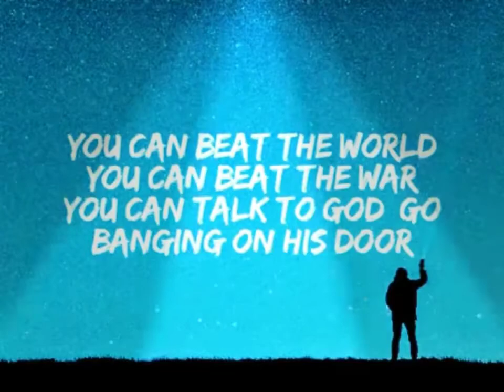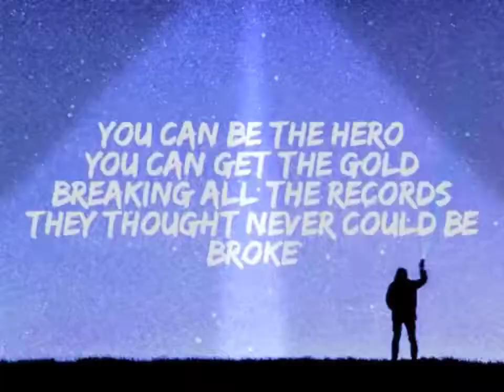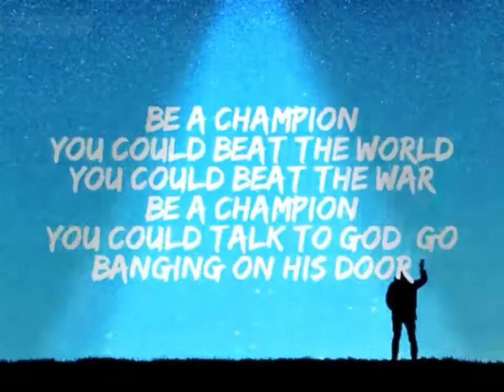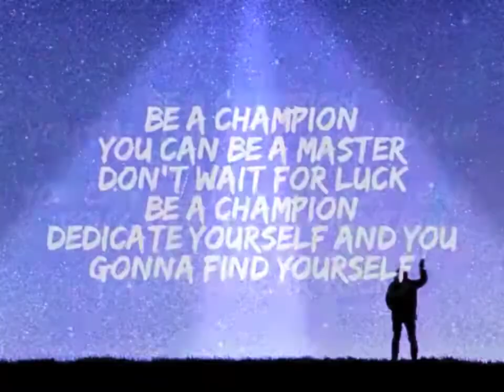The Script - Hall Of Fame (Lyrics) ft. Will.i.am | Full Song | # 26th video. Hope you like my video.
Hall of Fame" is a song by Irish pop rock band the Script. It is the lead single from their third studio album #3. The track features American hip-hop artist will.i.am of The Black Eyed Peas. The track was given its first radio play on Capital on 23 July 2012.[1] Written and co-produced by the band, the song is about following dreams and making an impact on the world. The song has been licensed for use in various media since its release.
The lyrics, written by O'Donoghue, focus on perseverance and making a difference. As reported in The Guardian, "O'Donoghue's real metier is lyrics: he's a striking and emotional storyteller".[5] Billboard describes the song as "a swelling, piano-driven number with an uplifting, earworm of a chorus that soars, 'Standing in the hall of fame / And the world's gonna know your name / Cause you burn with the brightest flame.'"[6] O'Donoghue explains that this song was about the band as he tells "the title is mostly about us. As any geek fan of the band could tell you, we're all extremely different people, but magic happens when you mix us together. Well, magic or a car crash, which is how we describe the songs we scrap."[3] He also said: "We wanted to inspire people to stop trying to be famous for the sake of it.

The song “Hall of Fame” featuring will.i.am is meant to be inspirational. The song sends a message to believe in the impossible and that you can be anything and do anything you desire with hard work and determination. It encourages listeners to dream and to believe in themselves despite critics.